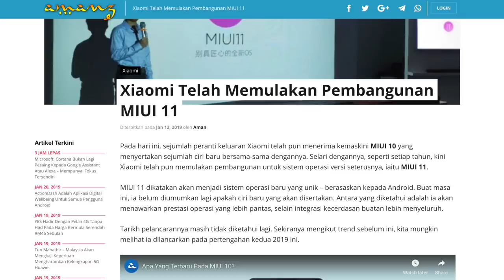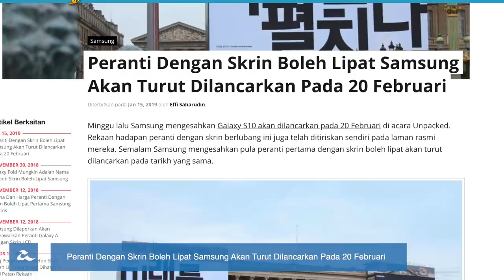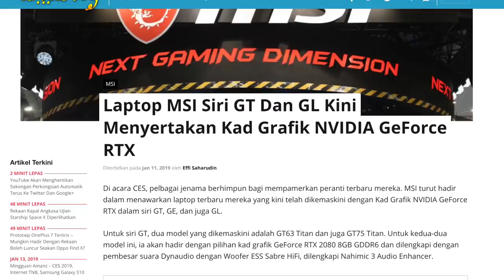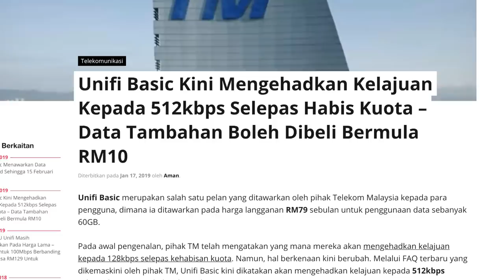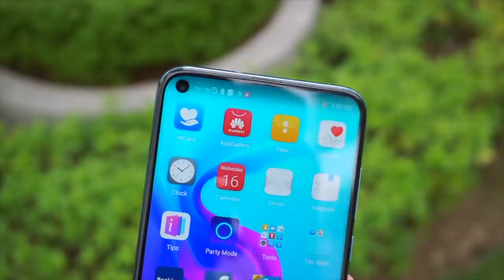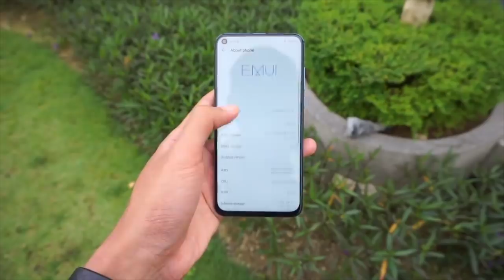Mingguan Amanz - Huawei Nova 4 Malaysia, Razer Phone 2 Malaysia, Oppo Kamera Zoom 10x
Minggu ini menyaksikan beberapa peranti baru memasuki pasaran tempatan. Salah satu yang mencuri perhatian adalah Razer Phone 2 yang hadir dengan skrin pada kadar segar semula 120Hz, dan akan dijual pada harga RM3449 di Malaysia.

Selain Razer, pihak Huawei kini telah mengumumkan penawaran Huawei Nova 4 untuk pasaran tempatan, dan akan dijual bermula bulan Februari kelak. Ia hadir dengan rekaan skrin berlubang, selain menggunakan tri-kamera pada bahagian belakang.

Oppo pada minggu ini telah memperlihatkan teknologi kamera terbaru mereka dengan kemampuan zoom kamera sehingga 10x nirhilang.

Maybank pada minggu ini telah mengumumkan yang mana semua transaksi pada aplikasi Maybank akan memerlukan penggunaan Secure2U menggantikan SMS TAC bermula minggu akan datang ini.

Telekom Malaysia pula membuat kejutan dan meningkatkan kadar had kelajuan kepada 512kbps untuk pengguna Unifi Basic selepas kehabisan kuota 60GB yang ditawarkan.

Dan akhir sekali, Honor kini telah mengumumkan mereka akan mula menjual Honor View20 untuk pasaran tempatan bermula 26 Januari ini. Walaubagaimanapun, harga jualannya masih belum diumumkan buat masa ini.